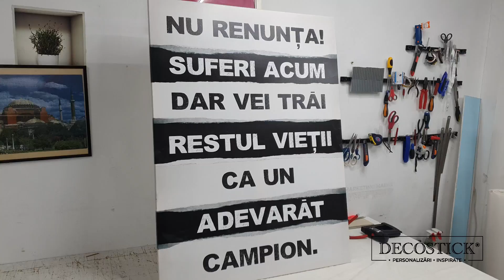✅ TABLOURI ✅ CANVAS ✅ PERSONALIZATE - ✔NU RENUNTA ACUM ✔ ⭐⭐⭐ decostick ® ⭐⭐⭐